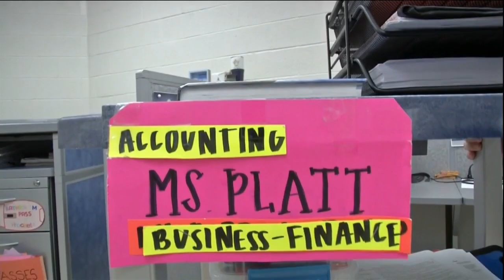May River teachers keep rolling des[ite overcrowding at school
28 teachers this semester are using rolling carts as their portable classrooms